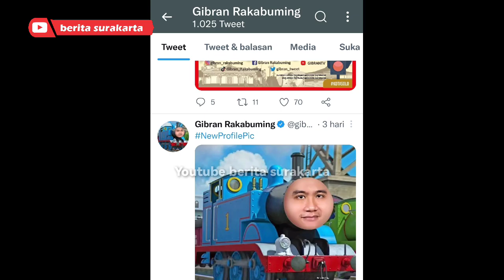Gibran Disentil Kaesang Gara - Gara Tempel Wajahnya di Kereta Thomas dan Dijadikan Foto Profil